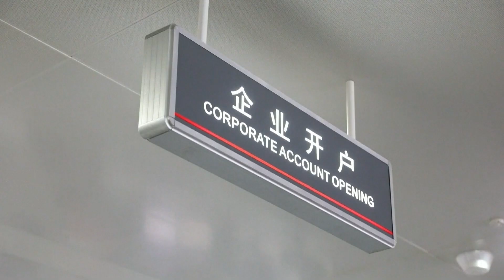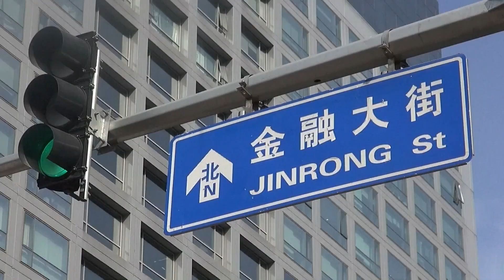Эксперты из десятков стран обсудили финансовую политику КНР